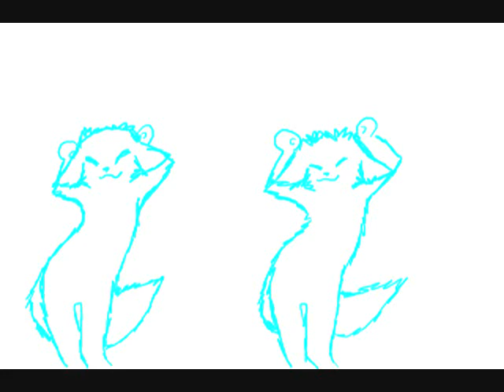carameldncen preview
ya... this is what i have been working for about an hour today... sorry its not done and its really flassshhhyyy.. DX  but ya, this is what my animations look like before i really do anything to them. so if you did want to know, not you do. aannnddd... sorry for the lack of uploading actual animations... i am really close to losing all interest in animating and drawing. Its just not so much fun anymore...

but ok. maybe i will actually finish, maybe not. who knows. night everyone, i almost just fell asleep on the key board. DX